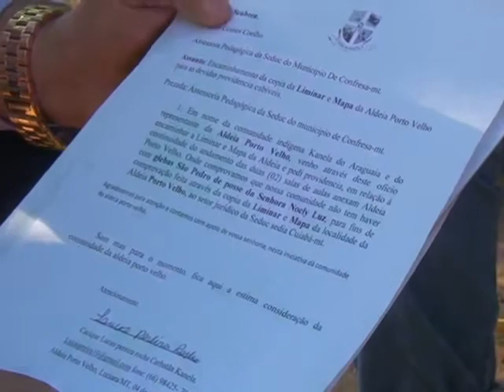A COMUNIDADE DOS ÍNDIOS CANELAS NO MUNICÍPIO DE LUCIARA ESTÃO SEM AULAS